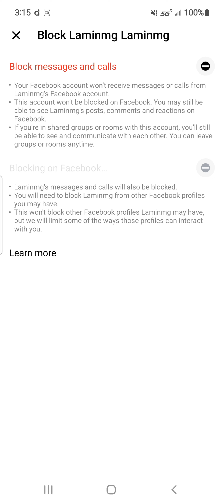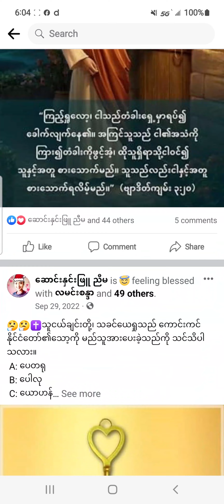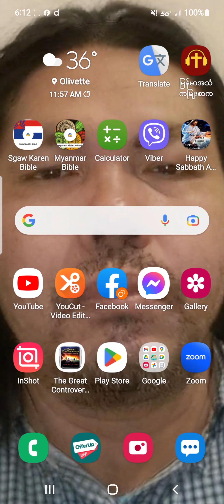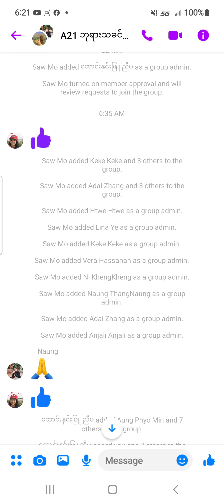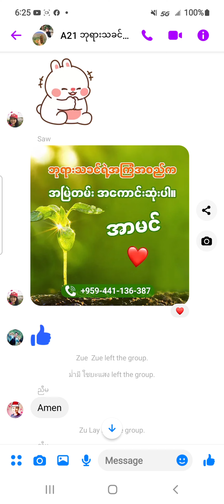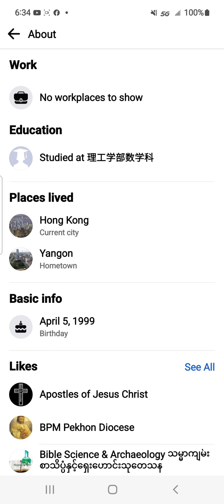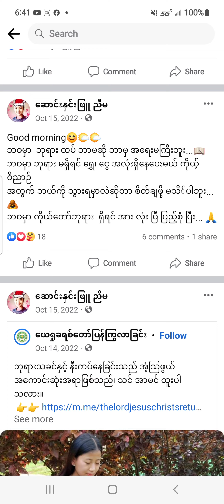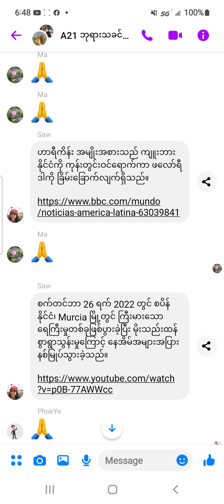လူလို့ မသိသော ခရစ်ယာန်များ သူများအိပ်ချိန် မှာ Messenger မှာဆူဆူညံညံဖြင့်ဖုန်းခေါ်ဆိုနေသည်